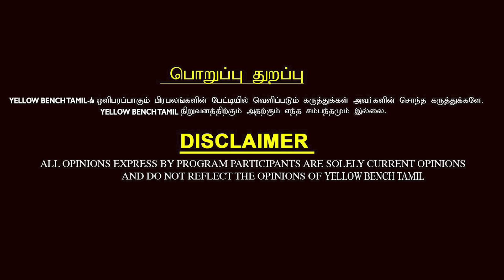கொ*லகாரனின் கொடூர முகம்...- டாக்டர் கதறத ரசிச்சு இருக்கான் - Dr.Abilasha சொன்ன அதிர்ச்சி தகவல்